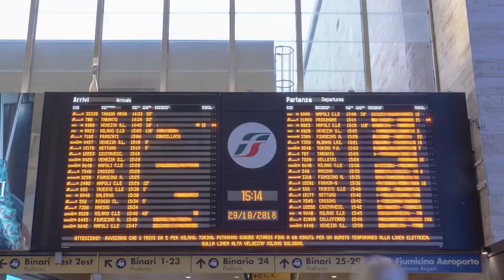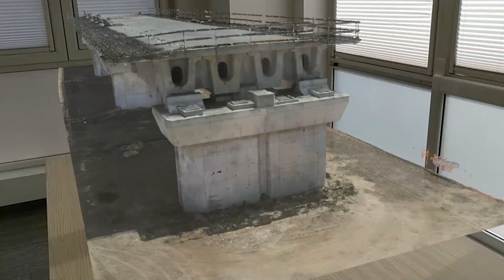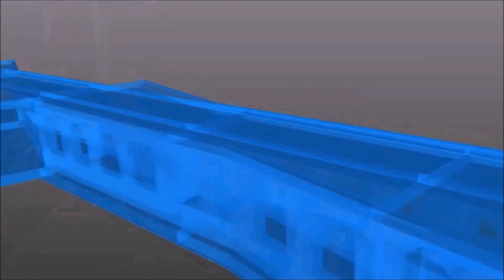Droni, digital twin e AI: il cuore del rivoluzionario progetto di Ferrovie dello Stato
Ferrovie dello Stato Italiane, gestore dell’infrastruttura ferroviaria del nostro Paese, sta implementando una soluzione in cui confluiscono Intelligenza Artificiale, Realtà Aumentata e Droni per ottimizzare il monitoraggio dei cantieri. Il progetto, condotto dalle controllate Italferr e FSTechnology, integra la tecnologia del cloud, i data insight e l’analisi basata sull’intelligenza per effettuare valutazioni di avanzamento lavori e controlli qualità sui cantieri ferroviari sia in loco sia da remoto.